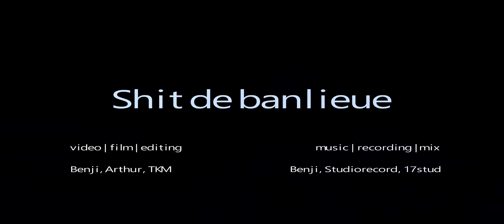Shit de banlieue (feat.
►Shit de banlieue [Official Video]

SHIT DE BANLIEUE (Feat. TKM OFFICIEL)

Text & Music: Benji, TKM, STUD17
Mix & Master: Benji, TKM

1. Cam - Arthur
2. Cam [Paris] - TKM
video, edit, color, effects - Benji

Ⓟ & ©️ Benji 2022
Ⓟ & ©️ Arktissquad Records 2022